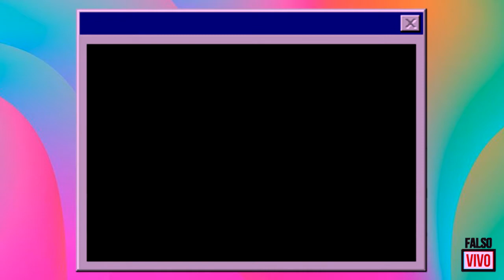Tango Feroz 2020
Fede tuvo una idea (?): hacer una remake de Tango Feroz por videollamada. Para eso usó sus contactos y el actor Juan Nemirovsky se sumó gustoso al proyecto.
Esta es la primer emisión de algo que puede ser un quiebre en el cine nacional.